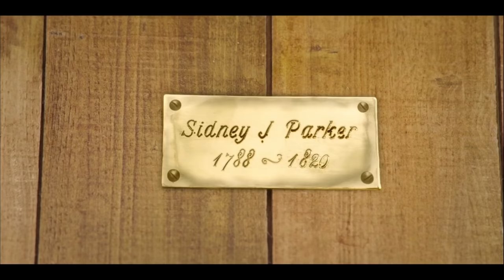Alexander & Charlotte Sanditon (Sidlotte Tribute) Always been you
Sanditon Season 2 PBS Masterpiece

Song It's always been you by Phil Wickham and (Instrumental)